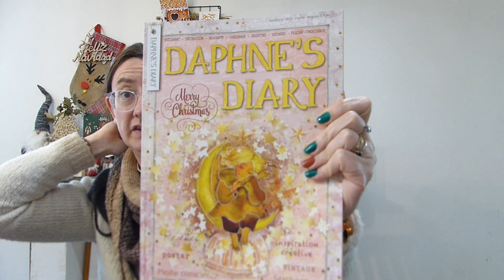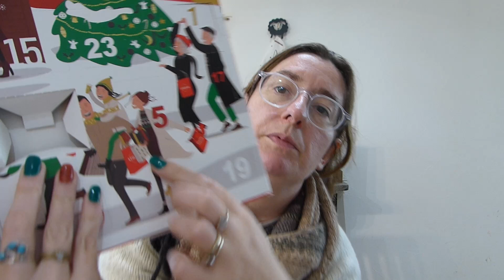Vlogmas 2023 5 décembre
C'est parti pour les vlogmas 2023.
Aujourd'hui. on commence doucement et on ouvre les calendriers de l'avent.
A demain